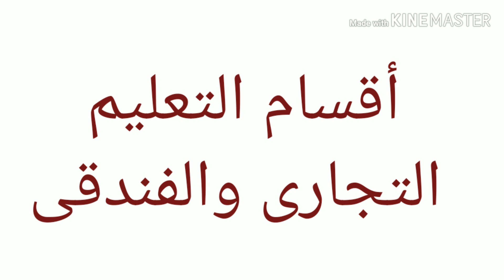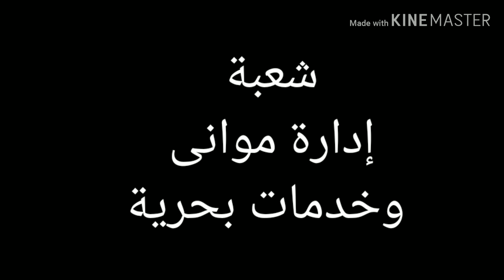أقسام الثانوى التجاري والفندقى/أفضل مدارس بعد الاعدادى غير الثانوى العام/أهم مدارس بعد الاعدادية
معلومات هامة
مجالات مختلفة
فرص جيدة
مذاكرة قليلة
أفضل مدارس بعد الاعدادية/مدارس شركة الكهرباء وتفاصيل هامة/أهم مدارس بعد الاعدادى غير الثانوى العام
مكانها وشروط التقديم
والأوراق المطلوبة
أفضل مدارس بعد الاعدادية/مدرسة الضبعة النووية السلمية بمرسى مطروح/أهم مدارس بعد الاعدادى غير الثانوى العام

لينك التقديم للمدرسة إلكترونيا

لينك فيديو مدرسة ماء الشرب والصرف الصحى

معهد السالزيان دون بوسكو الإيطالي/أهم مدارس بعد الاعدادى

مدرسة /مدارس هامة بعد الشهاده الاعداديه غير الثانوى العام
شروط التقديم
وكيفية التقديم
الأوراق المطلوبة
ازاى اقدم للمدرسة
معلومات هامة
مميزات المدرسة

 ازاى اقدم للمدرسة
مدارس بعد الاعدادى
مدارس ثانوي صنايع مدارس فنية
أقسام المدرسة
مدرسة متميزة
غير الثانوى العام
معلومات هامة وجميلة
شروط التقديم
كيفية التقديم
الدراسة
التخصصات
المميزات

ميعاد التقديم بعد ظهور نتيجة الشهادة الاعدادية

لينك مدرسة السويدي للتكنولوجيا التطبيقية

لينك مدرسة البترول والنقل البحري

لينك مدرسة الذهب والمجوهرات

لينك مدرسة الثانوية العسكرية

فيديوهات كتيرة مفيدة جداً فى القناة

شرفنا بالإشتراك فى القناة ودعمنا باللايك